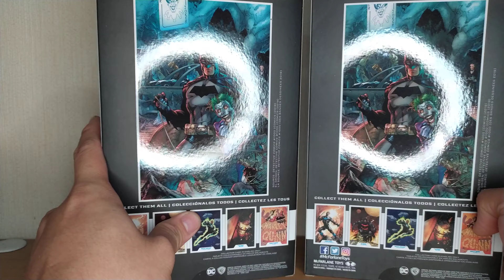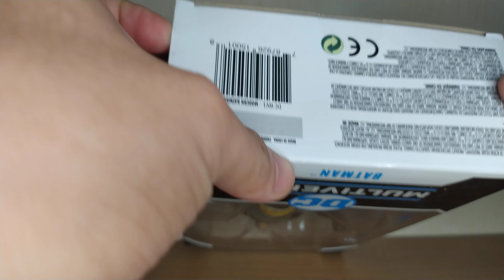UNBOXING REVIEW ACTION FIGURE BATMAN DETECTIVE DC MULTIVERSE BY MCFARLANE TOYS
DC MULTIVERSE BATMAN DETECTIVE
BY MCFARLANE TOYS
tinggi sekitar 7 inch
artikulasi